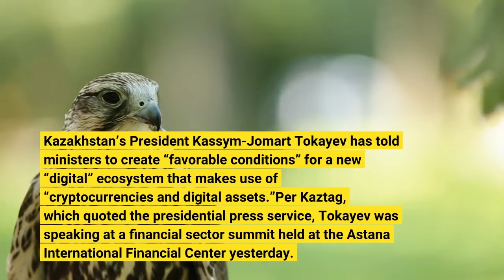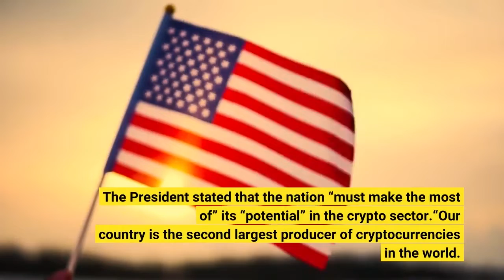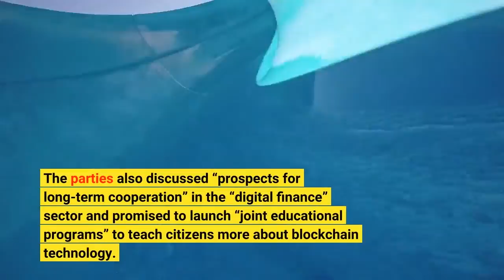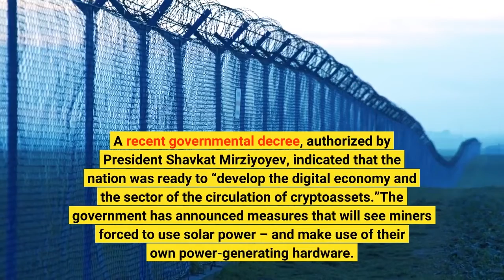Kazakh President Says Government Must Make ‘Favorable’ Conditions for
Kazakhstan’s President Kassym-Jomart Tokayev has told ministers to create “favorable conditions” for a new “digital” ecosystem that makes use of “cryptocurrencies and digital assets.”Per Kaztag, which quoted the presidential press service, Tokayev was speaking at a financial sector summit held at the Astana International Financial Center yesterday. The state-run center is already home to a number of crypto-related firms, including many that work in the mining sector. Kazakhstan, which offers industries relatively low-cost electricity access, also has cold winters – making it an ideal location for many miners. This, along with a relatively pro-business approach to crypto mining regulation, has led to a growth in mining in the nation in recent years – with many bitcoin (BTC) miners relocating to Kazakhstan from China following last year’s Beijing-led crypto crackdown. But it appears that Tokayev is not content with simply allowing miners to set up shop in the country and taxing them on their income. The President stated that the nation “must make the most of” its “potential” in the crypto sector.“Our country is the second largest producer of cryptocurrencies in the world. However, we should not just stick to the status quo, where we focus on [providing] raw [energy] materials. To this end, the government, together with financial regulators and the Astana International Financial Center, should create favorable conditions for the development of a comprehensive digital ecosystem.”A number of top-ranking domestic and international officials from the financial sector attended the summit. Representatives from both the private and public sectors were present. Tokayev’s comments come just a month after the President met with the CEO of the crypto exchange Binance Changpeng “CZ” Zhao in Nur-Sultan. The duo spoke about “the possibility of creating a regional hub for the crypto industry in Kazakhstan,” Interfax reported. Zhao signed a memorandum of understanding with the Ministry of Digital Development, Innovations, and Aerospace, with Binance and the ministry pledging to support the growth of the Astana International Financial Center. The parties also discussed “prospects for long-term cooperation” in the “digital finance” sector and promised to launch “joint educational programs” to teach citizens more about blockchain technology. Elsewhere in Central Asia, Uzbekistan has indicated that it too could seek to encourage miners to begin operating in the country – but only if they use green energy to do so. A recent governmental decree, authorized by President Shavkat Mirziyoyev, indicated that the nation was ready to “develop the digital economy and the sector of the circulation of cryptoassets.”The government has announced measures that will see miners forced to use solar power – and make use of their own power-generating hardware.